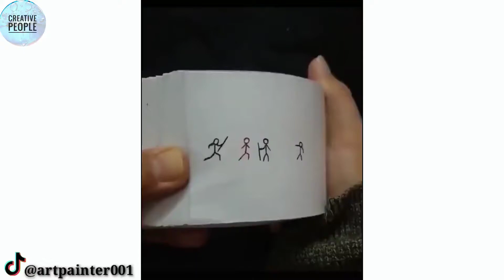Beautiful Tiktok Art To Brighten Your Day ▶️ 11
Hey guys we daily upload videos of talented people of tiktok,instagram,pintrest and some other websites to bring them in front of you on this screen so please support them on thier websites